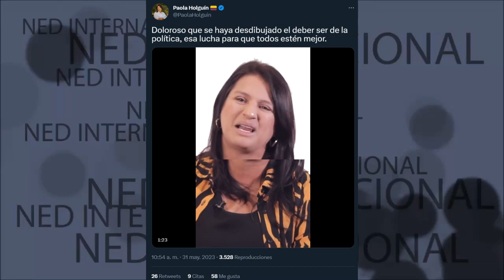DOLOROSO QUE SE HAYA DESDIBUJADO EL DEBER SER DE LA POLÍTICA 📢Paola Holguín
Doloroso que se haya desdibujado el deber ser de la política, esa lucha para que todos estén mejor.
Paola Holguin